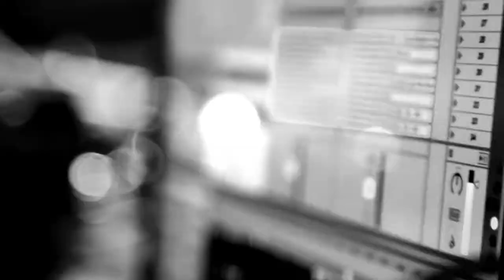LEAL | FTAMPA - AOKIFY SPLASH (AFTERMOVIE)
LEAL apresenta dj e Produtor FTampa na festival Aokify Splash que rolou dia 06/09.

(LEAL presents DJ and Producer FTampa in Aokify Splash festival was held on 06/09)

Apresentando uma track exclusiva Slammer com Quintino e tambem uma previa do Remix com nada mais nada menos que
Sander Van Doorn, Martin Garrix e DVBBS o nome da musica Gold Skies.

(Featuring an exclusive track Slammer with Quintino and also a preview of the Remix with nothing less than
Sander Van Doorn, Martin Garrix DVBBS and the name of the song Gold Skies.)

- Quintino & FTAMPA - Slammer (Original Mix)
- Sander Van Doorn, Martin Garrix & DVBBS - Gold Skies (FTampa Remix)

Biografia:
(Release)

FTampa (Felipe Tampa) is one of those who are pushing brazilian EDM to a next level. Professionally producing since 2010, Tampa presents a noteworthy list of original and remixed tracks, being increasingly recognized worldwide. 2013 was this young musician's breakthrough, when Hardwell played himself "FTampa - Kick It Hard" at Tomorrowland's Main Stage.

Hailing from the city of Belo Horizonte, Brazil, music is part of his life since the age of 13. Now, Tampa rises through a unique "FTampa Producing Style", plus, the hard-fought support from EDM elite artists, strengthening the impact of his music around the world. His production skills have also caught the attention of game studios, licensing some FTampa's originals for Playstation and Xbox titles.

Chart-topping releases on international leading labels became part of a recent history and a pure talent proof, such as "5 Days" on Spinnin' Records; "Falcon" feat Bruno Barudi, and, "Kismet" feat Goldfish & Blink, both, on Revealed Recordings; "Hero" and "Make Some Noise" are part of a banger EP released on Vicious, just like "Yes" feat Vandalism, further, "Kick It Hard" and "Jailbait" by Avicii (FTampa Remix); "Samba" feat Klauss Goulard has also achieved a #7 at Beatport's Progressive House Top 10.

Touring several major cities and festivals in North America (including Burning Man), Australia and a sold-out schedule all over Brazil, a meteoric rise is what best defines FTampa’s trajectory into the electronic dance music universe.

Video por Produtora Leal
Video By LEAL: